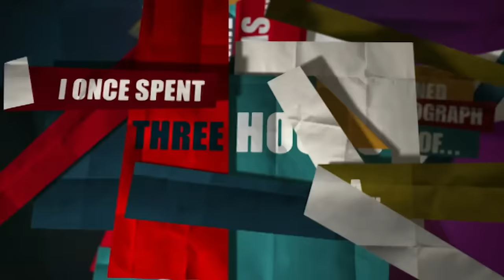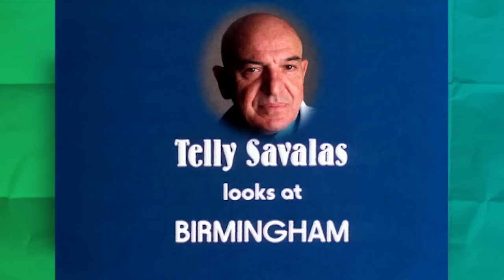Jimmy Carr & His Ball Boy Days | Would I Lie to You? - S03 E03 & 04 - Full Episode | Banijay Comedy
Jimmy Carr: "Prince Phillip told me I was a funny looking fellow when I was a ball boy at Wimbledon"

Episode: Series 03 Episode 03 & 04 (S03 E03 & 04)